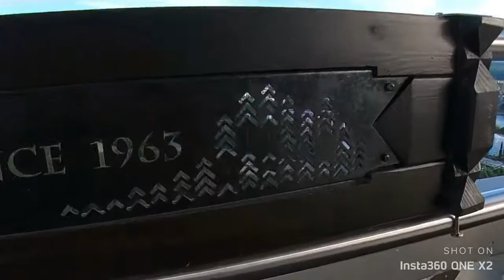Aussichtsturm Poijo bei Koupio (Finnland)